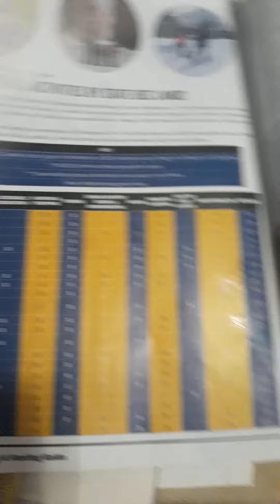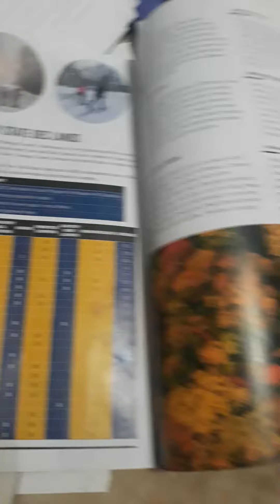56000 public access land in upstate ny